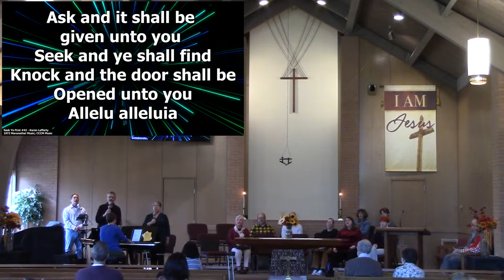Livestream - October 30th, 2022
"Take Heart"